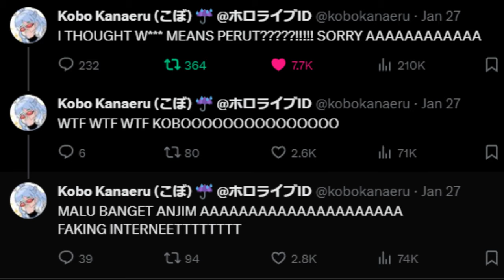When The Internet Betraying Kobo....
My goal is to push everyone into the rabbit hole and make them suffer